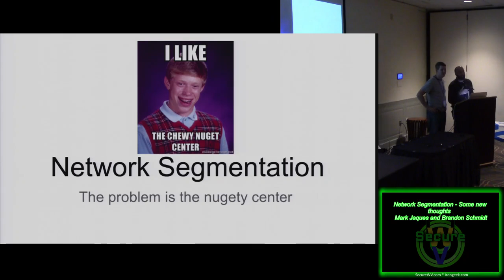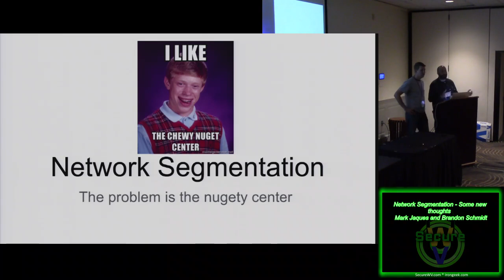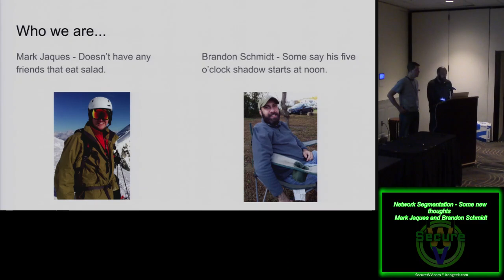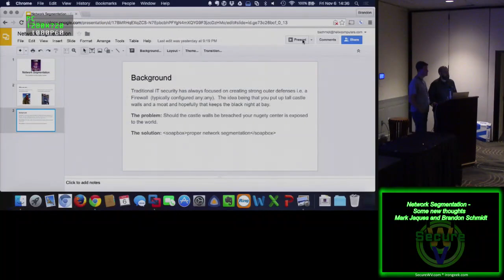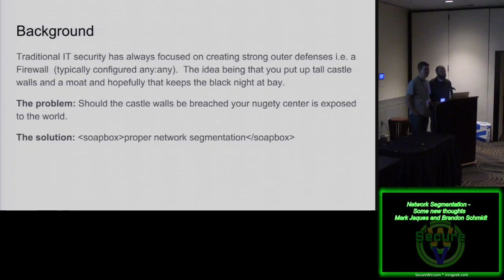SecureWV00 Network Segmentation Some new thoughts Mark Jaques and Brandon Schmidt